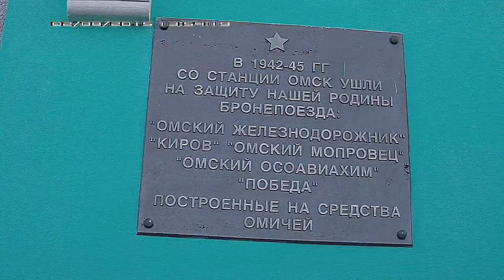Россия из окна поезда.Новосибирск-Омск. Часть 5. Окончание